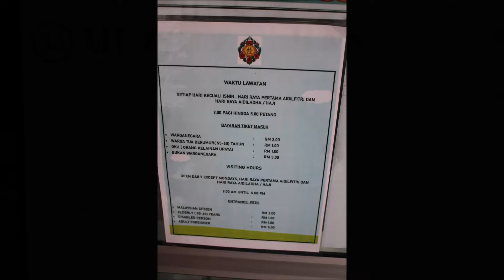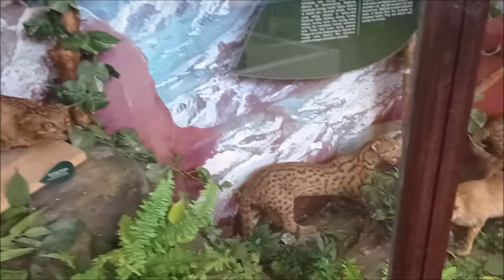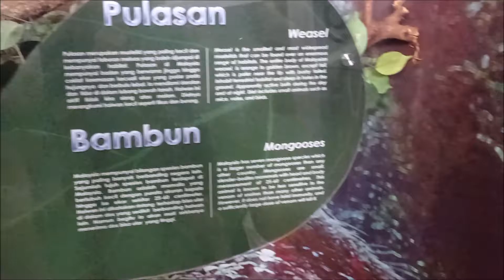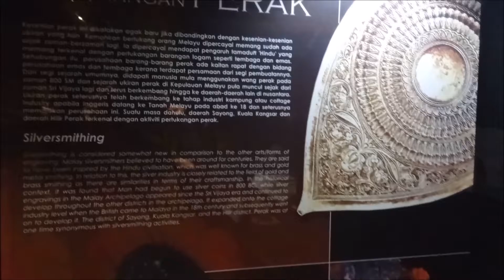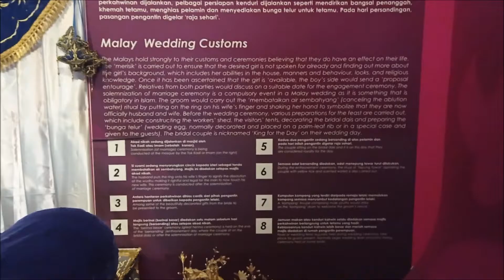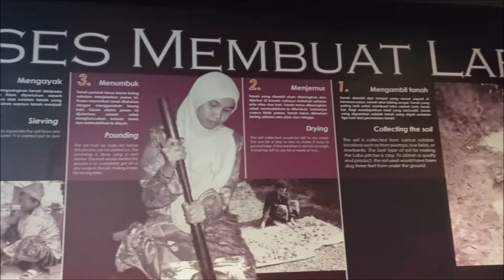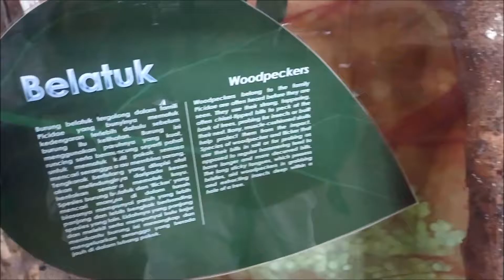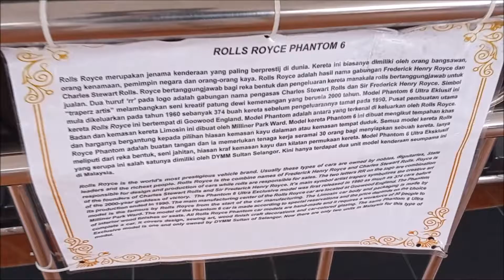Taiping's Muzium Perak (Malaysia)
Muzium Perak is the oldest museum in Malaysia and highlights the history of the state. It was founded in 1883 by Sir Hugh Low, the fourth British Resident of Perak (1877 to 1889). It owes its establishment to the fund-raising efforts of Sir Hugh Low and Sir Frank Swettenham, Resident of Perak from 1889–1895, Resident-General of the Federated Malay States (now Malaysia) in 1896–1901, and Governor and Commander-in-Chief of the Straits Settlements 1901–1904.

The museum was initially concerned with natural history particularly ethnography, zoology, botany and geology, all key areas of interest of its founder Sir Hugh Low. Its first curator was Mr. Leonard Wray Jr., a botanist, geologist and Superintendent of Government Hill at Larut (1883 to 1903).

In the beginning, the museum was housed in some renovated government offices while the main building of Neo-classical design was under construction in 1883. The building comprised an office, library and exhibition hall (Gallery A) and was only completed in 1886 due to lack of funds. In 1889, extensions to the museum's front and back were added. A new exhibition hall (Gallery B) was constructed in 1891 to 1893. As the collection of exhibits grew, a new two-storey building (Gallery C and D) were added from 1900 to 1903.